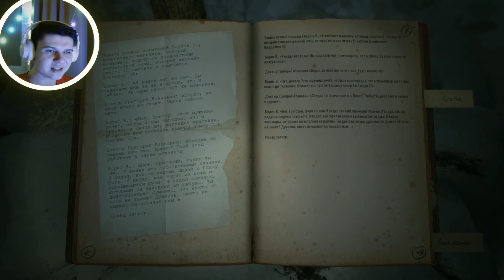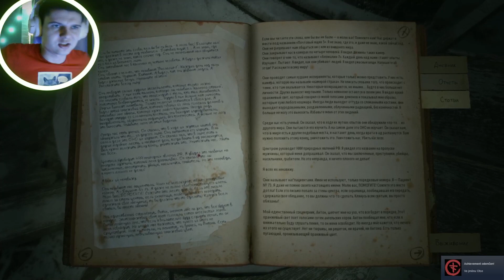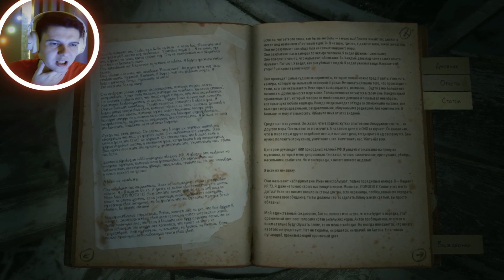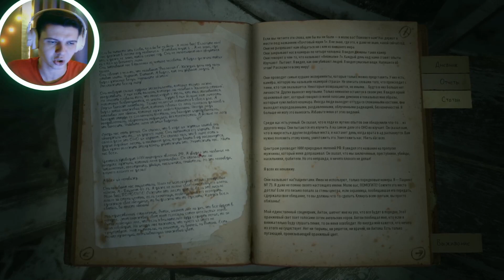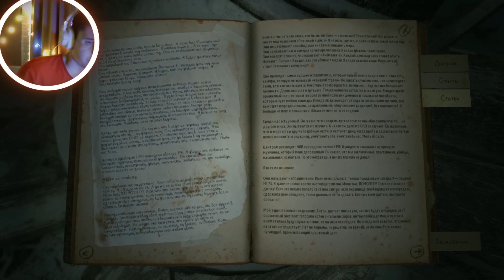Палатка в темноте - Kholat - Прохождение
Kholat
0:00 Интро
0:12 Введение

Плейлист:
Меню по Kholat